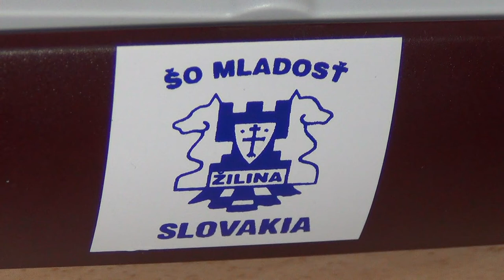2.3.1. Filip Priečinský - Tomáš Ganz 1 - 0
[Event "Spektrum Chess 2012/13"]
[Site "Žilina"]
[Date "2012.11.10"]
[Round "3.1."]
[White "Filip Priečinský "]
[Black "Tomáš Ganz"]
[Result "1-0"]
[ECO "C20"]
[WhiteElo "1395"]
[BlackElo "1175"]
[Annotator "Houdini 2.0b for IDeA x64 (5m)"]
[PlyCount "55"]

{C20: 1 e4 e5: Unusual White second moves} 1. e4 e5 2. c3 Nf6 3. d3 d5 {last
book move.} 4. Bg5 (4. Nd2 Be7 $15) 4... Be7 (4... dxe4 $5 5. Bxf6 Qxf6 $17) 5.
Bxf6 Bxf6 6. exd5 Qxd5 7. c4 (7. Nd2 h6 $17) 7... Qd8 (7... Qa5+ 8. Qd2 Qxd2+
9. Nxd2 $17) 8. g3 {Secures h4} (8. Nc3 Nc6 $17) 8... O-O 9. Bg2 $2 (9. Nc3 Na6
$17) 9... Nc6 (9... e4 $142 10. d4 Nc6 $19) 10. Nf3 $4 {leads to further
unpleasantness} (10. Nc3 Be7 $17) 10... Bg4 (10... e4 $142 {finishes off the
opponent} 11. Nc3 exf3 12. Bxf3 Re8+ 13. Kf1 $19) 11. O-O $4 {another bit of
territory lost} (11. Nc3 $17) 11... b6 (11... e4 $142 {and Black has triumphed}
12. dxe4 Qxd1 13. Rxd1 Bxf3 14. Bxf3 Bxb2 $19) 12. h3 (12. Nc3 Re8 $15) 12...
Bxf3 (12... Bf5 13. Nh2 Qd6 14. Nc3 $17) 13. Bxf3 {Opposite coloured bishops
appeared} Qd7 (13... e4 $142 $5 {and Black could well hope to play on} 14. Bxe4
Bxb2 15. Bxc6 Bxa1 16. Bxa8 Qxa8 $15) 14. Qa4 $16 b5 $4 {the position is going
down the drain} (14... e4 15. Bxe4 Ne5 16. Qxd7 Nxd7 17. Nc3 $14) 15. cxb5 $4 {
gives away a clear win} (15. Qxb5 {makes it even easier for White} Qd4 16. Bxc6
Rab8 $18) 15... e4 $2 (15... Nd4 $142 {is a viable option} 16. Bxa8 Qxh3 $11)
16. bxc6 $18 Qc8 (16... Qd6 17. Bxe4 (17. dxe4 $6 Bxb2 18. Nc3 Bxa1 19. Rxa1
Qf6 $11) 17... Bxb2 18. Nd2 Bxa1 19. Rxa1 $18) 17. dxe4 (17. Bg4 $142 {and
White can already relax} Qb8 18. Nd2 exd3 $18) 17... Bxb2 18. Bg4 Qd8 19. Rd1 (
19. Na3 $142 {and White takes home the point} Bxa1 20. Rxa1 $18) 19... Qf6 $16
20. e5 $4 {Letting the wind out of his own sails} (20. Nc3 $142 $1 Qxc3 21.
Rab1 $18) 20... Qxe5 $15 21. Nd2 (21. Nc3 $142 Bxa1 22. Nd5 $17) 21... Qf6 $4 {
instead of simply winning the game} (21... Bxa1 $142 22. Nc4 Qf6 $17) 22. Rab1
$18 Bd4 (22... Rab8 $18 {the last chance for counterplay}) 23. Ne4 Qd8 (23...
Qg6 {is no salvation} 24. Qxd4 f5 25. Bf3 fxe4 26. Bxe4 $18) 24. Qxd4 (24. Rxd4
$142 {and the rest is a matter of technique} Qe8 25. Rd7 Rb8 $18) 24... Qxd4
25. Rxd4 Rad8 (25... f5 {there is nothing better in the position} 26. Bxf5 $1 {
the end, the rest is history} Rxf5 $18) 26. Rxd8 Rxd8 27. Rb7 Rd1+ 28. Bxd1 (
28. Bxd1 h5 29. Ng5 Kf8 30. Rxc7 Ke8 31. Rxf7 Kd8 32. Ne6+ Ke8 33. Rxg7 a6 34.
Bxh5#) 1-0